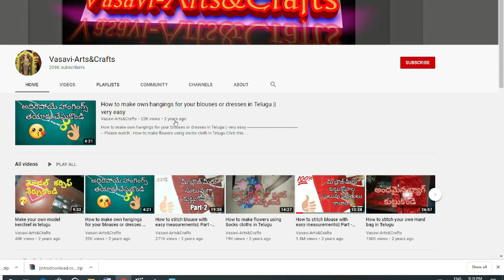బ్లౌజ్ ఇంకా డ్రెస్ల కోసం షార్ట్ మోడల్ హ్యాండ్ కుట్టుకోండి || short model hand for blouses and dress